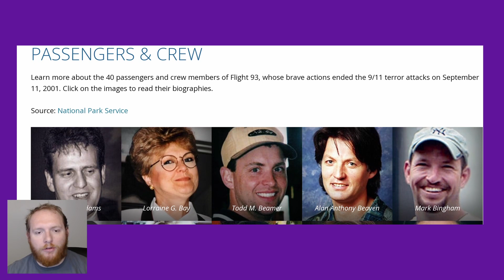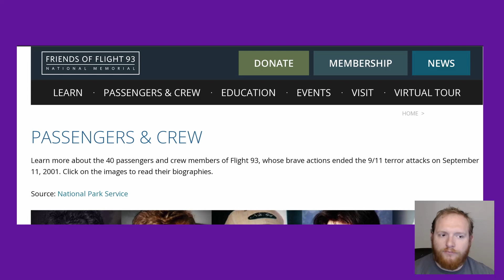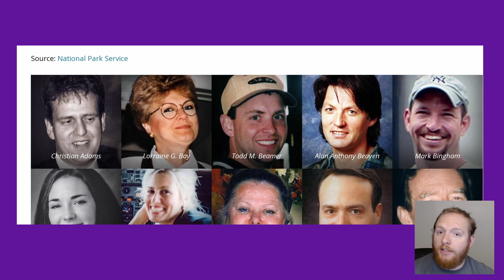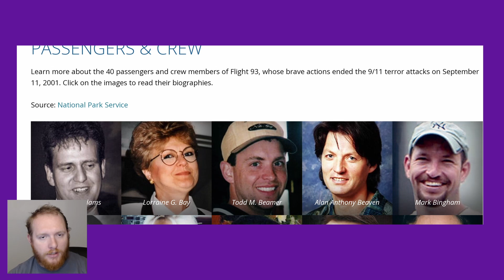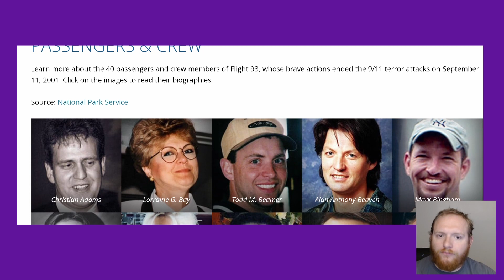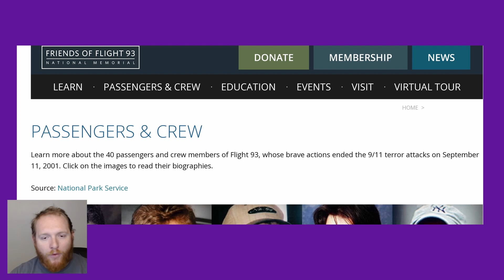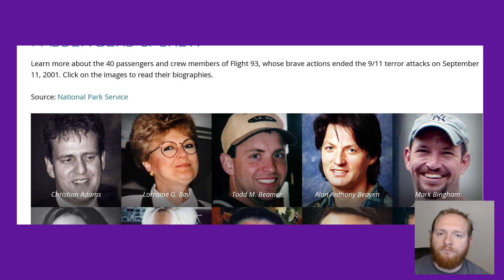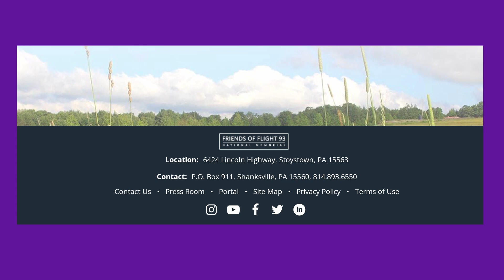September 9-11 In Memoriam Flight 93 | 2023